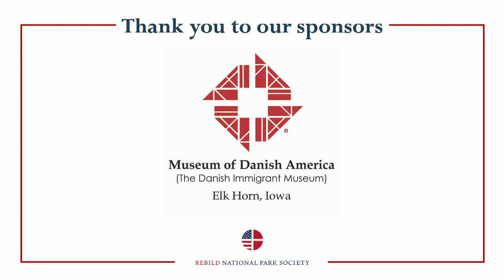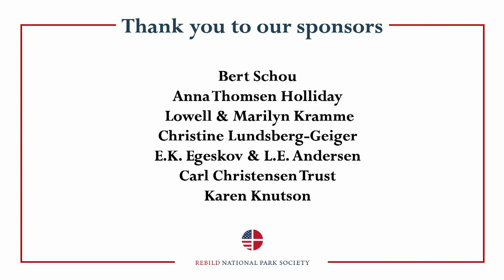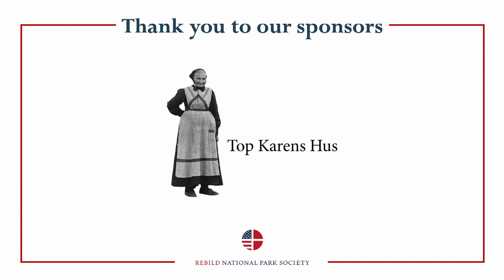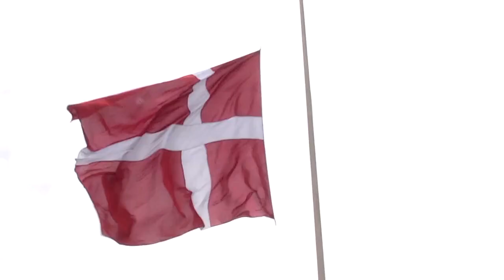Rebildfesten 2023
The 4th of July celebration in the hills of Rebild. Speakers: Adam Price, Elisabeth Bumiller, Alan Leventhal, Marie Bjerre, Simone Saustrup and Tova Brandt. Music: Oh Land.